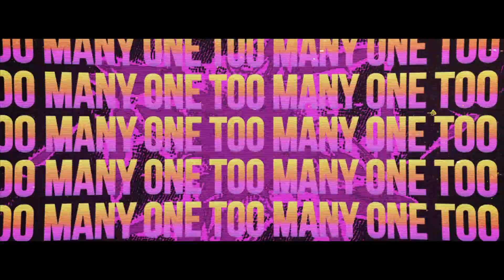Tom Ferry & Masove - One Too Many (ft. Jay Mason) [Lyric Video]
🎵 Tom Ferry & Masove - One Too Many (ft. Jay Mason)